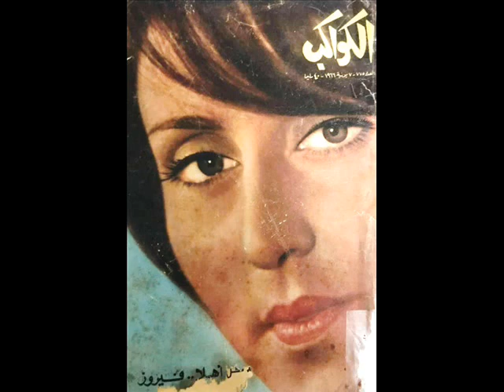فيروز مناجاه يا عُودْ يا رفيق السَّهَرْ موشّح نظم أبو بكر بن زهر هل تُستَعادْ أيامُنا بالخليجْ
فيروز  ...
1 - مناجاه
يا عُودْ
يا رفيق السَّهَرْ يا عُودْ
متكي على المخمل تتوَجَّعْ
وتروح عَ آخر دِنِي وتِرجَعْ
تكتُب وتمحي حدودْ
يا عود
2 - موشّح نظم أبو بكر بن زهر
هل تُستَعادْ أيامُنا بالخليجْ
وليالينا
أويُستفادْ من النسيم الأريجْ
مِسْكُ دارينا
أو هل يكادْ حُسنُ المكان البهيجْ
أن يُحيّينا